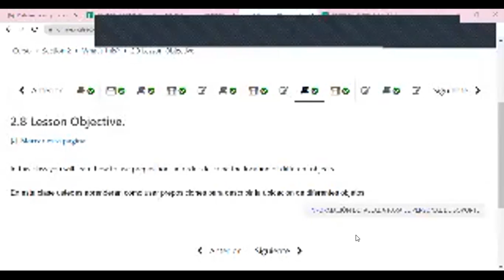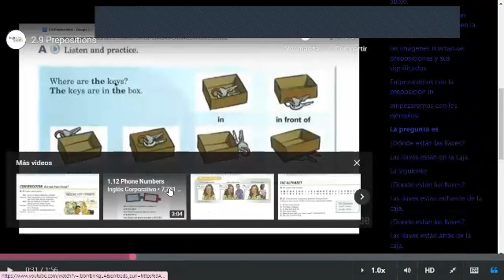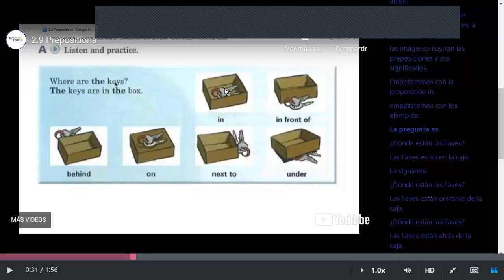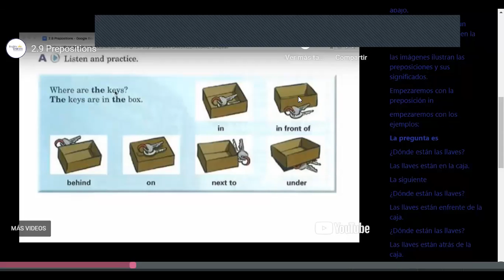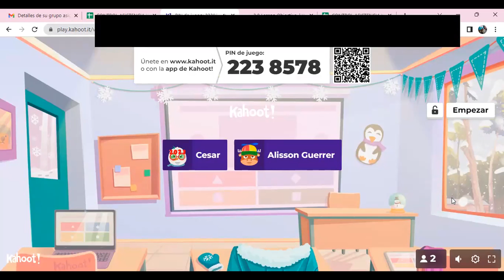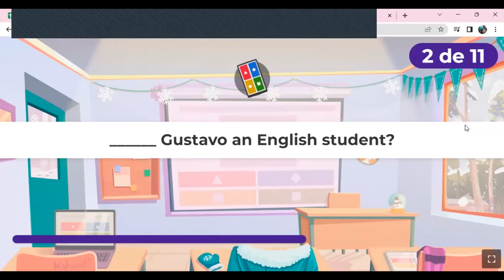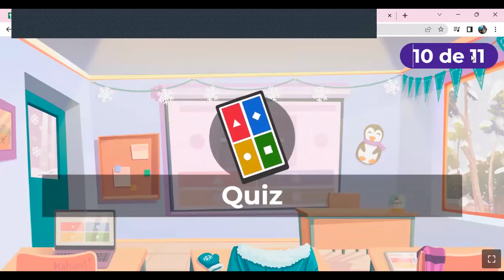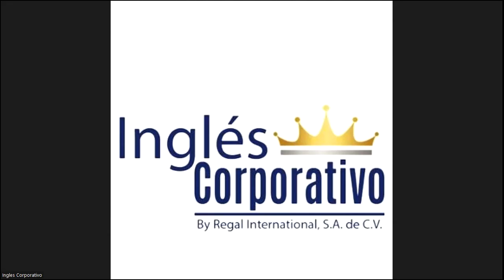Class 8-9-03-2023 - FI-REGA-120- Caleb Nuñez - Prepositions of Location